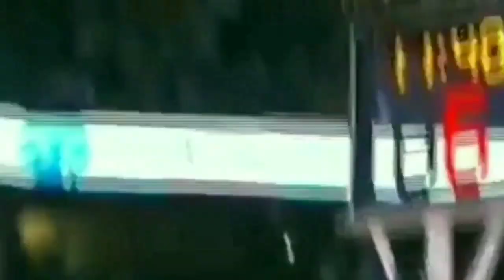Dear Kobe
To Kobe